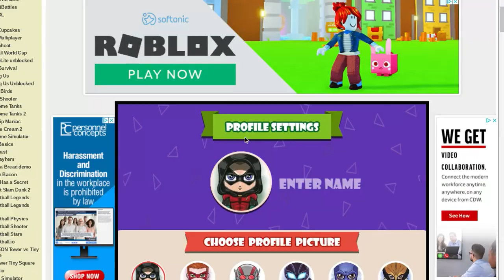I WON this UNO Game on the First try... First WIN!!! (Lucky WIN)